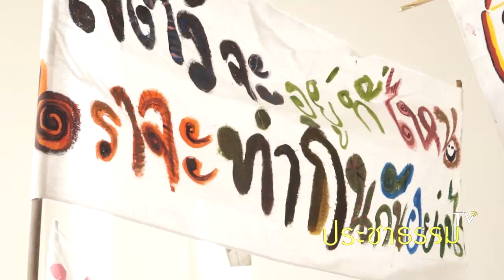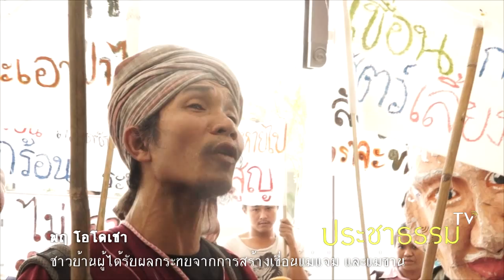เสียงจาก "คนนอก" ห้องรับฟังความคิดเห็นการจัดการน้ำ 3.5 แสนล้านเชียงใหม่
เมื่อชาวบ้านจำนวนที่ได้รับผลกระทบจากโครงการบริหารจัดการน้ำจำนวนหนึ่งไม่มีส่วนร่วมแสดงความคิดเห็น พวกเขาจึงส่งเสียงจากด้านนอก

เวลาประมาณ 14:30 น.พฤ โอโดเชา ตัวแทนชาวบ้านจากสองพื้นที่ที่ได้รับผลกระทบจากโครงการบริหารจัดการน้ำ 3.5 แสนล้าน ของจ.เชียงใหม่ ได้รวมตัวกันเพื่อแสดงความเห็น และทวงถามถึงหลักประกันในการรับฟังความเห็นภายนอกอาคารที่ประชุม เนื่องจากไม่ได้รับสิทธิให้เข้าร่วมแสดงความคิดเห็น ด้วยเหตุที่กระบวนการลงทะเบียนล่วงหน้า ทำให้ผู้ได้รับผลกระทบ และอยู่ห่างไกลไม่สามารถเข้าร่วมได้เนื่องจากต้องลงทะเบียนออนไลน์ผ่านอินเทอร์เน็ต